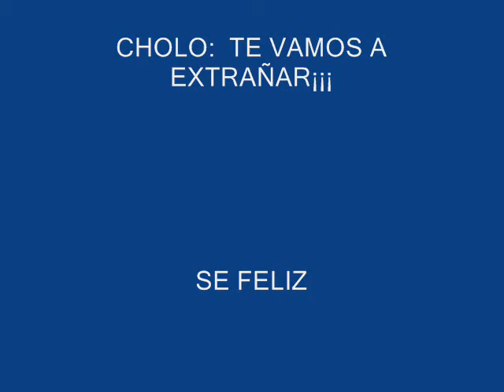CHOLOS BACHELORS PARTY EVER P.VALLARTA 2008